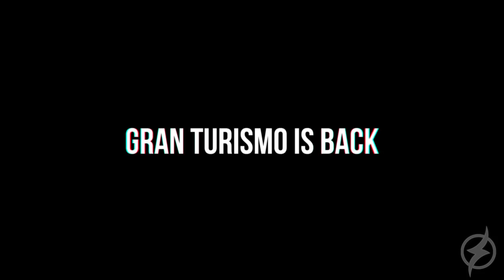6 DUELOS DE EXCLUSIVOS ÉPICOS ENTRE PS5 E XSERIES !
Jogos é o fator crucial quando se trata de games, e aqui a gente vai saber sobre exclusivos lendários entre PS5 e Xbox Series X, bóra !